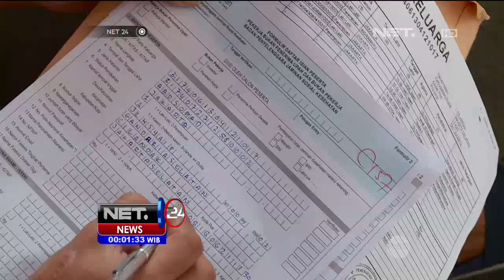MUI: BPJS Tidak Sesuai Syariah Islam - NET24